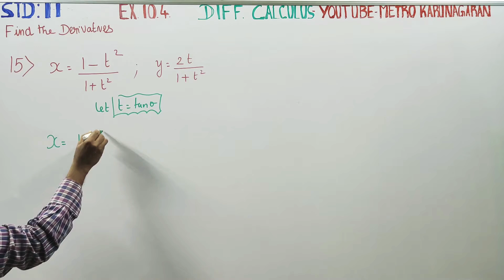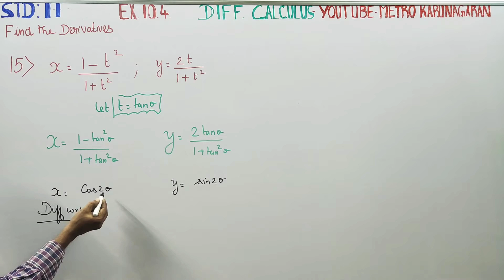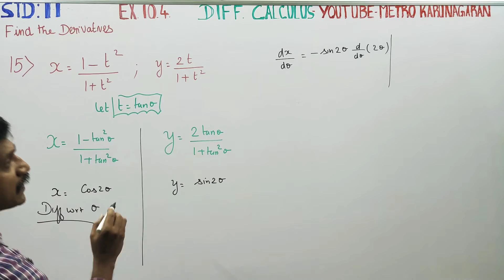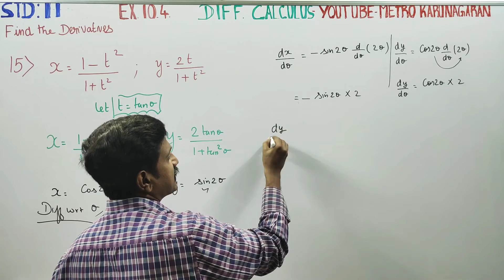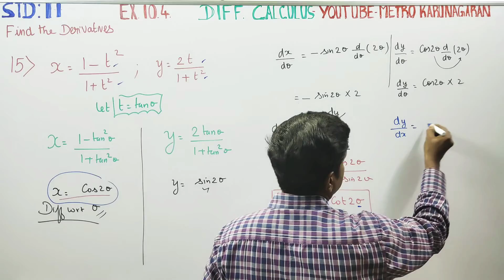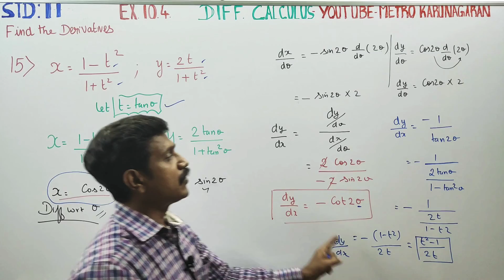11th Std Maths Ex.10.4(15) Find the derivatives of x= (1-t^2)/(1+t^2), y= 2t/(1+t^2)